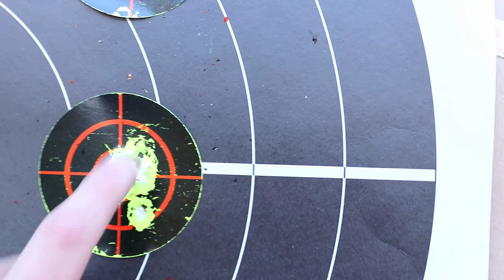Edgun Leyla 2.0 cal 25 (Español)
Uno de los mejores bullpup compactos del momento.